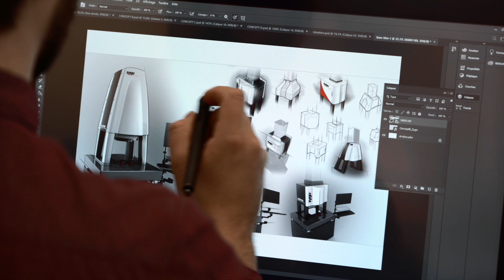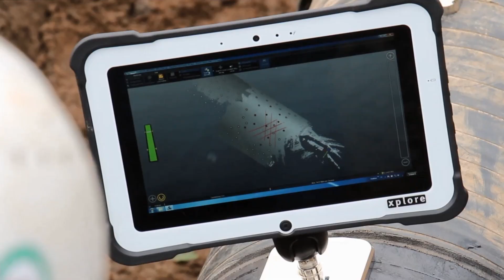We are Creaform ‒ 2019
At Creaform, we deliver the very best in 3D scanning and engineering services. Through rigorous work, we push the boundaries of 3D measurement technologies and empower the next generation to keep pushing forward. We are passionate. We are committed. We are Creaform.